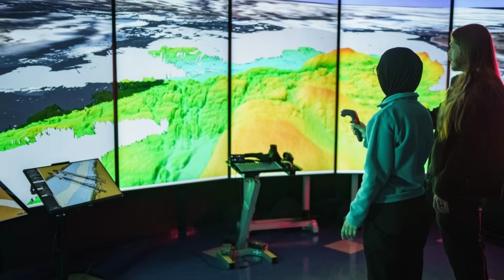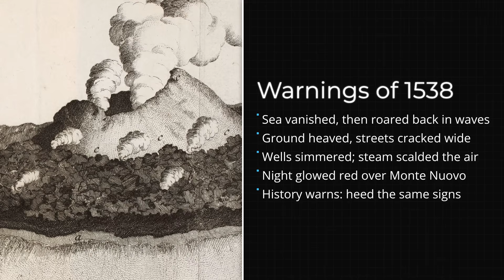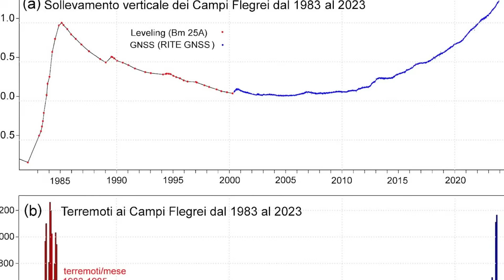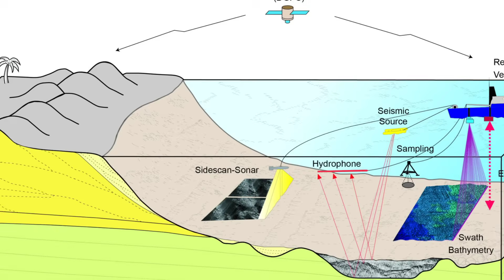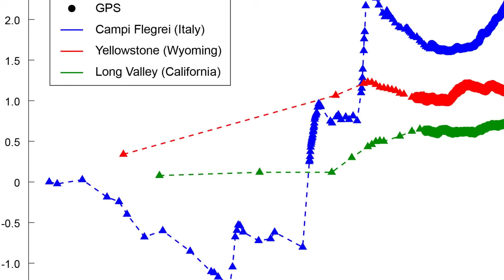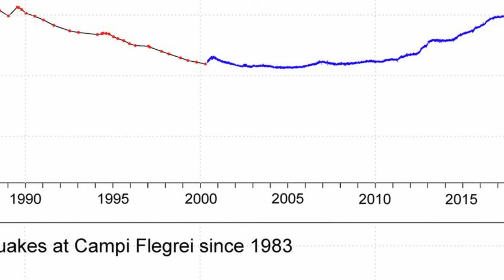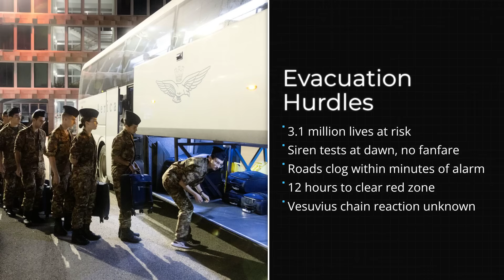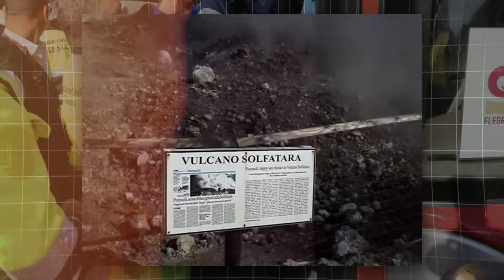1 MINUTE AGO: Campi Flegrei Is TEARING OPEN the Seafloor - “This Wasn't Supposed to Happen”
A sudden and alarming development has just unfolded at Campi Flegrei, one of the world’s most dangerous supervolcanoes. New seismic data reveals that the seafloor in the surrounding caldera is tearing open, releasing gases and triggering rapid ground deformation that scientists did not expect to happen this soon. In this video, we break down the latest readings, underwater fractures, pressure buildup, and expert reactions to this unprecedented activity. Discover what these sudden changes mean for the region, why researchers are concerned, and how this new rupture could signal a major shift in Campi Flegrei’s long-term behavior. This is a critical update you should not miss.